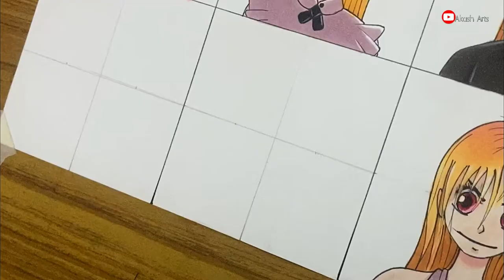Drawing marin kitagawa in diffrent anime styles | Marin Kitagawa-[My dress up Darling]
Hey Guys,

Song :
Link : Neefix

Software : Filmora Go
TOOLS :
 * Camlin Pencils
 * A4 Ivory Sheets
 *  Touch Markers
 * Leads : HB 0.3mm , HB 0.5mm , 2B 0.5mm

 For Recording :::::
Camara : Samsung A8 Star
Mobile : Samsung A8 Star